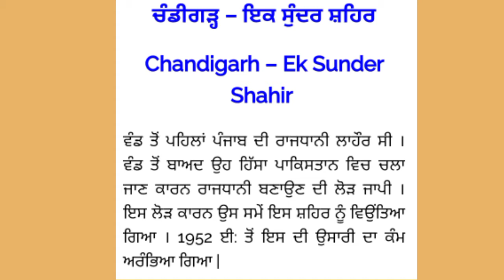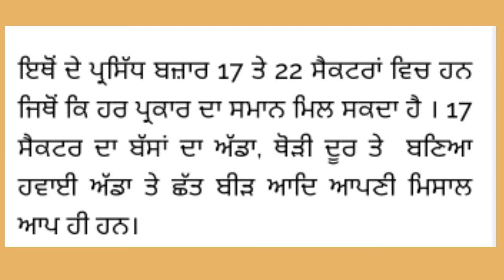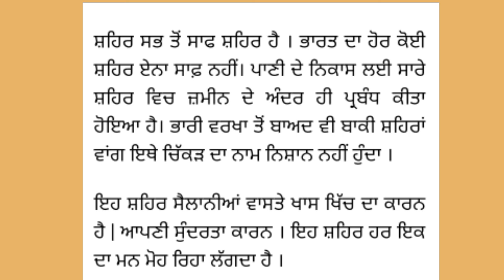chandigarh ek sunder shahir,punjab di rajdhani chandigarh eassy, essay on chandigarh,